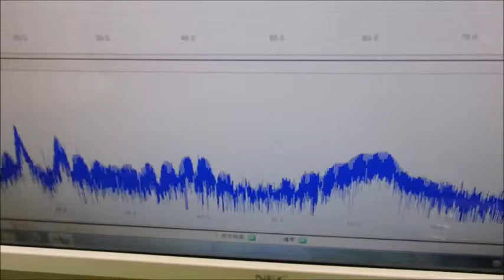音圧測定・解析に基づいた、超音波のコントロール技術 ultrasonic-labo